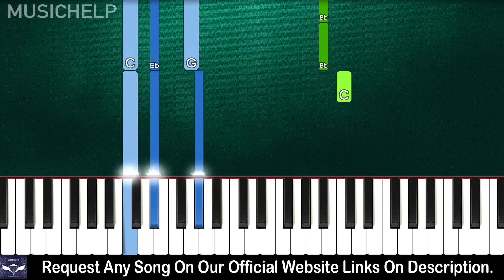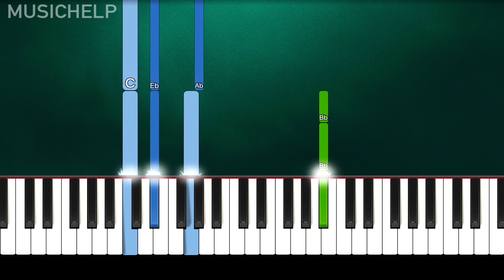XXXTENTACION - bad vibes forever (Piano Tutorial Easy) By MUSICHELP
➡ Learn How To Play "XXXTENTACION" "bad vibes forever" (feat. PnB Rock & Trippie Redd) (Piano Tutorial | Piano Cover)

🔎 SOCIAL 🔎